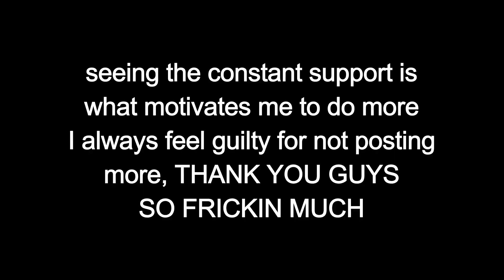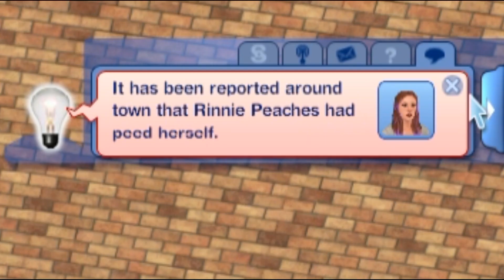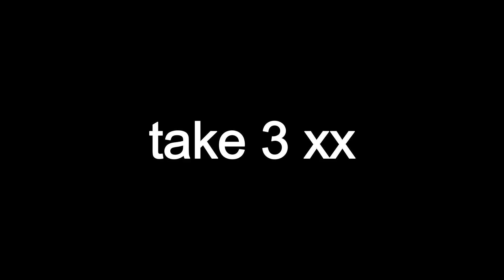WOOHOO, ADOPT, PERISH, REPEAT! // The WILD RinniePeaches 100 Sub Special.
✨🍑 Hey everyone! I am so sorry this video took so long to get up. I spent nearly all of my free time working on it. In this video, I set out to accomplish the most time-consuming challenge I have ever done in The Sims. We must WooHoo, Kill, and Adopt 25 different Sims, alongside earning 25,000 Simoleons without having a job. I hope you enjoy it!🍑✨

♢ Say hello! ♢